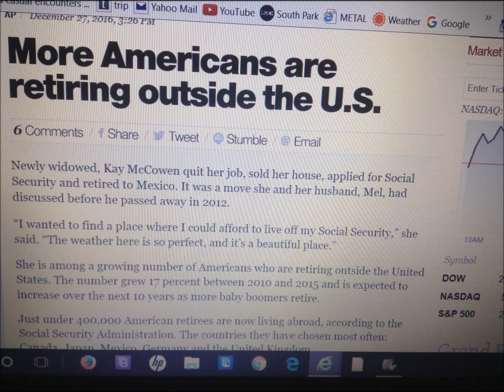USA LAND OF THE FREE "slaves"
FDR saved Capitalism long ago, The 1% have been manipulating things since then to get back what they had.
Now They own MEDIA, Politicians, and most minds.
It's easy to fix. MAXIMUM Salary, no one should make more money then they would need in 10 life times, IT JUST MAKES THEM DO STUPID THINGS AND MAKES THEM NOT CARE FOR OTHERS.
LIFE is more important then PROFIT.